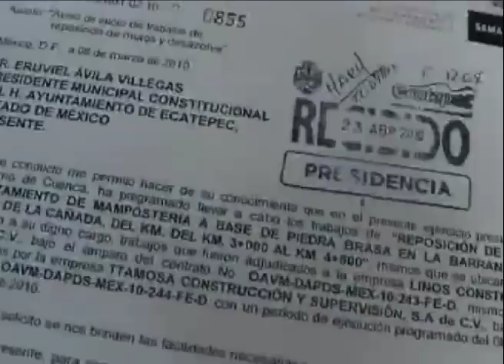Recostruyen presas de gavión destruidas por tromba en Ecatepec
La Comisión Nacional del Agua (Conagua), en coordinación con los gobiernos del Estado de México y de Ecatepec, reconstruye nueve de las 11 presas de gavión de la barranca de San Andrés de la Cañada, colapsadas durante la tromba del 30 de octubre pasado, que ocasionaron la inundación de viviendas y vialidades de la región. Ecatepec tv